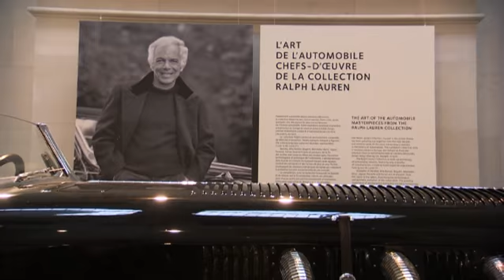Ralph Lauren's car collection at the Musée des Arts Décoratifs in Paris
Ralph Lauren is transporting his most exquisite car collection to the Musée des Arts Décoratifs in Paris for a special exhibit called "The Art of the Automobile: Masterpieces from the Ralph Lauren Collection".